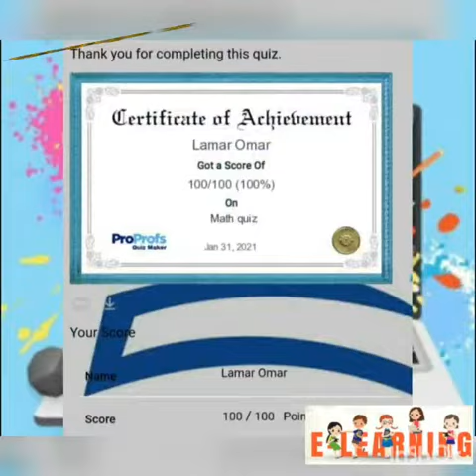3 February 2021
Online activities and quizzes (Math department)👏👏👏👏